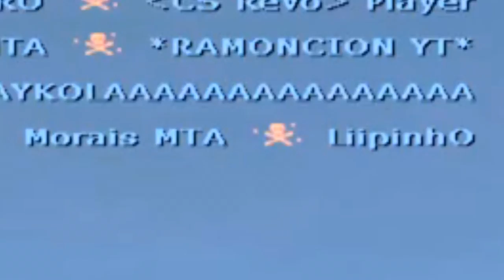BOTA NO ALTO E ME CORTA, SE VIER DA RELO NA MÃO A MÃE É MINHA! - CS PIPA (ft. @MoraisMTA )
CS PIPA é um mod de Counter Strike onde você solta raia com seus amigos.